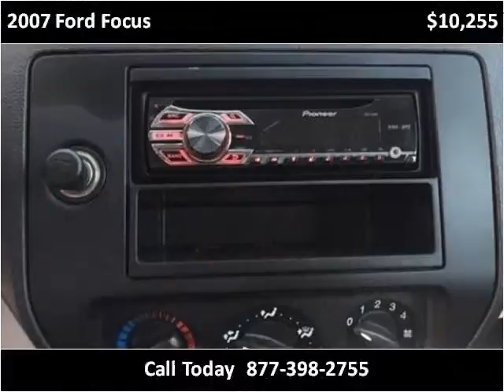2007 Ford Focus Used Cars Waukegan IL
This 2007 Ford Focus is available from Auto Warehouse.